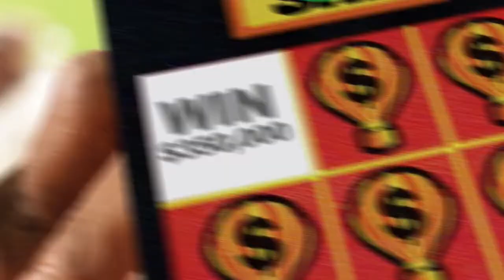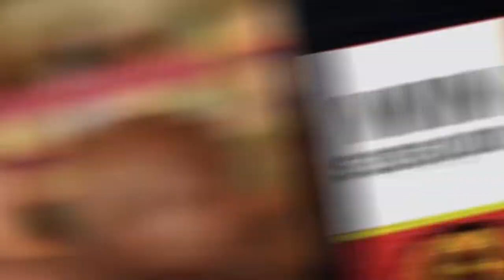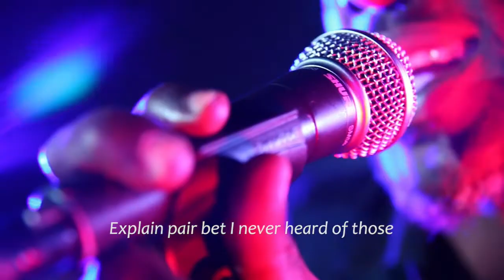SNL EVENING DRAW 30TH, JUNE, 2018